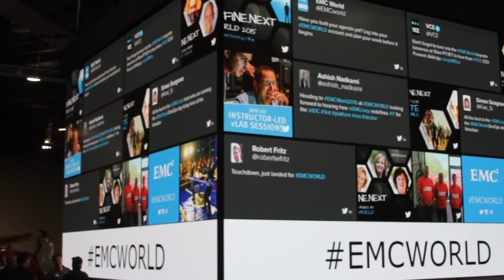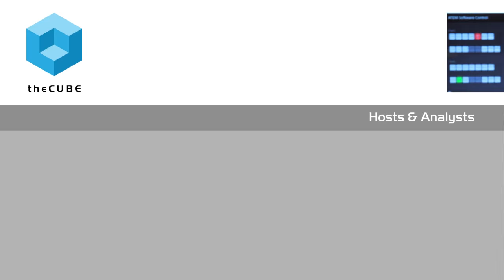Stella Low & Amy Posey | EMC World 2015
01. Stella Low, Low, EMC, Visits theCUBE!. (00:34)
02. Amy Posey, , Visits theCUBE!. (00:35)
03. Women of the World: Panel Recap at EMCWorld. (00:40)
04. What is a Neurofacilitator? EMCWorld. (01:50)
05. Comparing Brain Functions Between Men & Women. (03:15)
06. Neuroscience Data: Driving Better Work Outcomes. (05:22)
07. Being Aware Of Bias In The Workplace. (09:14)
08. Work-Life Balance For Women In STEM Careers. (10:54)
09. Motivating Young Women Into Tech. (12:39)
10. Biggest Suprises In The Data?. (18:39)
11. Peakteams.com. (20:60)

Neuroscience and women in tech

Stella Low and Amy Posey made a strong team in their EMC World 2015 interview with theCUBE about women in tech. As VP of Global Communications at EMC, Low has a vested interest in improving the way women are integrated into the company. And Posey brought extensive research to bear as a “neurofacilitator” for Peak Teams.

Turning data into useful applications anywhere

Given the vast amounts of research being done on the links between brain activity and behavior, Posey said, “What I do is I take that research and work with neuroscientists and neurobiologists at Stanford, Columbia, UCLA, and reach out and figure out how do we take that information and make it easier — facilitate. And I do it in the scope of leadership at organizations like EMC and other technology companies to … pull the data and figure out how do we make it into practical, useful applications for us at work, at home, wherever we are.”

Posey summed up some of the current research on the brain. “What’s interesting is looking at men and women’s brains,” she said. “We are more alike than dissimilar in looking at a brain. If you looked at a brain scan, one of a man and woman, you wouldn’t be able to tell the difference between the two. But they’re now finding and looking at different parts of the brain and different functions. So for instance, men have approximately 6% more gray matter than women … and women have more white matter than gray matter, about 9% more than men, and the white matter is what connects the brain and communicates both front to back and side to side.”

The differences in brain power

Although everyone is different, and brain differences don’t translate directly into behavior differences, it is possible to extrapolate some generalities, she said. Men may focus on solutions with more of a “silo” view, while women may think more broadly about a problem.

Low says this correlates well with the idea of female intuition.

“I think the biggest surprise for me was that we can now see, we’ve now proved, that intuition is a thing that women have,” she said. “And it’s about this kind of webbed thinking and connecting the dots, so we kind of store these memories deep inside, and then when we see something similar, we then make that connection. We call it intuition, but it’s actually a kind of ‘super-recall,’ if you like.”

But this research isn’t about saying whether men’s brains or women’s brains are better, she emphasizes. “It’s simply about if our brains are working differently, we both bring different things to the table, and how do you take both of those benefits and bring them forward into better outcomes.”

Removing barriers and providing opportunities

How do we achieve those better outcomes? Posey says deliberately countering biases, without demonizing the people who hold them, is crucial.

“Bias is essentially a shortcut that we use in our brains to take less energy,” she explained. “And it’s not a bad thing. It’s something we all do.”

But what helps overcome bias? “I think being able to do a couple of things: [being] aware that there are hundreds of biases and they’re both conscious and unconscious, [and acknowledging] that it exists but not legitimize it, not make [it] OK. The third piece is to counter it, and being able to counter bias by making sure that people have opportunities.”

This means more than just removing barriers to leadership and promotion. “Really be explicit in how you give people opportunities and let them know that they’re out there,” she says. “I think that’s really key.”